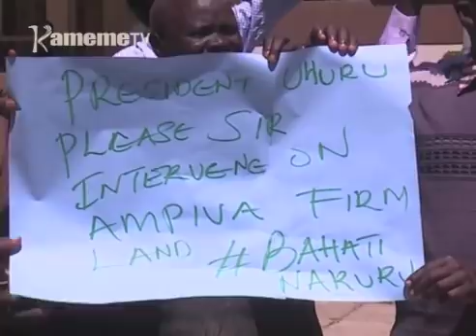Njagua guthii igoti-ini thutha wa atwaritha a bodaboda kuhamurithio